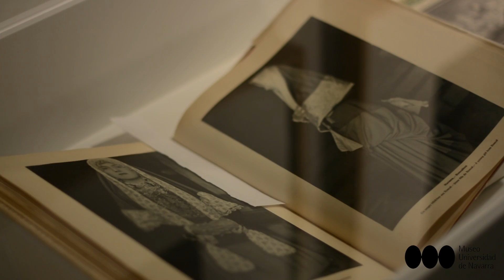Espacio José Ortiz Echagüe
El Museo inaugura un nuevo espacio destinado a mostrar la obra fotográfica de José Ortiz Echagüe, legada en 1981 a la Universidad de Navarra y origen de su Fondo Fotográfico, hoy integrado en el Museo